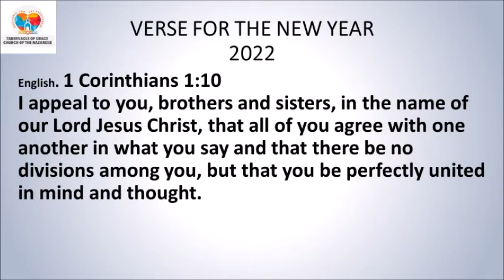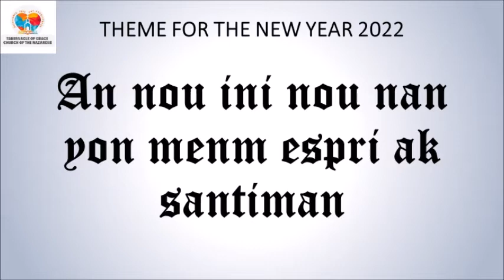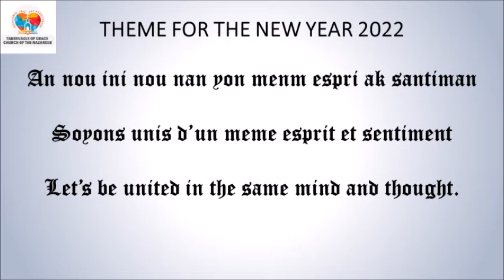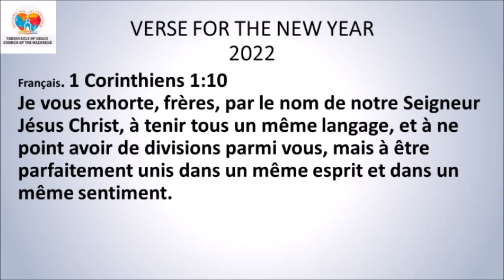DEVOSYON ASWÈ / EVENING DEVOTIONAL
DEVOSYON ASWÈ
AN KREYÒL 1ye Sezon 2022 🆕
Past. Wilson Badette

*Mak 1:15*
Li t'ap di yo konsa: -Jou a rive. Koulye a, Bondye ki wa nan syèl la ap vin pran pouvwa a nan men li. Tounen vin jwenn Bondye. Asepte Bon Nouvèl la.
*Panse jounen an:* Mande Bondye sajès, medite ak aplike pawòl li pou nou kapab gen pwovizyon pou dènyè jou yo..